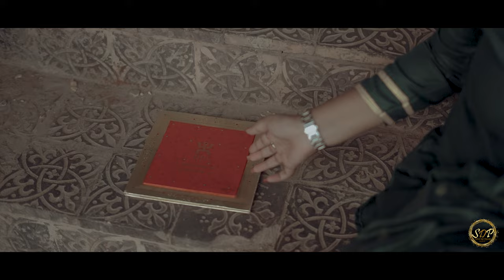BEST PRE WEDDING FILM | 2022 |\Shreya & Subhajit|| FULL CINEMATIC BENGALI WEDDING VIDEO 2022 || SDP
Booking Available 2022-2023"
* Wedding photography.
* Pre-wedding photography.
* Rice ceremony photography .
* Baby Shoot, Engagement
* Any kind of Event .
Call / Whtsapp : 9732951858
INDIA“Emotion is the true substance of wedding photography” and we at SNEHASISH DUTTA PHOTOGRAPH strongly believe in the same. Wedding photography to us is to witness your beautiful story and capture it with its true essence. We listen to what you want and then create beautiful memories of your dream wedding. Your search for the best wedding photographer ends here. Based in Kolkata (India), we have covered weddings across countries & having met such wide array of people, having captured weddings of all different cultures like, Hindu weddings, Sikh weddings, Muslim weddings, Christian weddings has given us the perfect understanding of our client’s requirements. The contentment we see on our client’s face is what satisfies our soul.A FILM BY SNEHASISH DUTTA || SNEHASISH DUTTA FACEBOOK ID

@bridesofbengal_wmg @bridesof_india @wedmegood @nikonindiaofficial @thebridesofindia @sacredshaadi @nikon.z6@bong_angels @bong.divas Bengali Weddings-SacredShaadi]] @bridesofbengal_wmg @bongo_clicks @kolkata_tumi @igkolkata_ttl @kolkataig @__bongochorcha__ @calcuttacanvas @instagram @the_bong_crush_of_kolkata @ig_calcutta @kolkata_calcutta_city @hashtagkolkatalifestyle @wow.kolkata @bangalir.itikotha @in_kolkata @kolkata.camography @kolkata_capture_official @the_crazy_kolkata @kolkata_chobiwala @the_khati_bangali @weddingz_vibes @d.m_parmot @wedding._.vibes_ @unitedbeauty__.ig @promo._.gallery